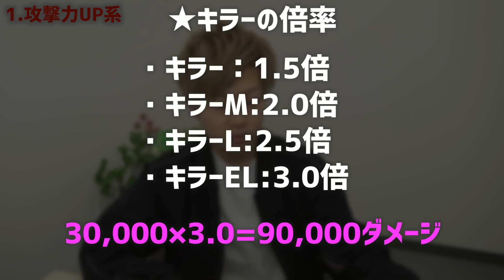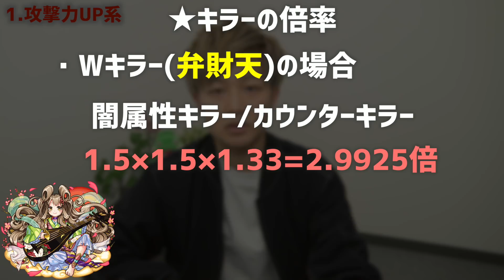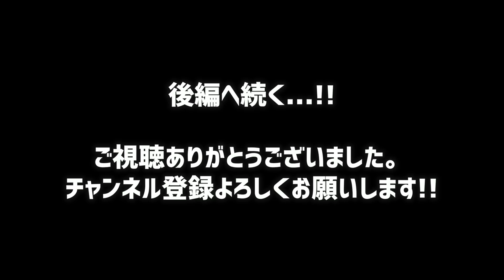【モンスト】クエスト攻略に役立つ！アビリティ/友情の仕様や倍率をまとめて紹介！モンスト豆知識 #7 前編【けーどら】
★モンスト豆知識Vol.7 後編

豆知識も第７弾となりました。ご視聴頂いている皆さんから、毎度好評なので非常に嬉しく思ってます！